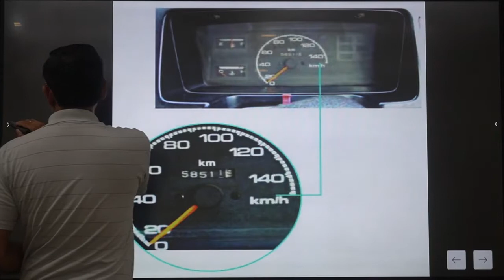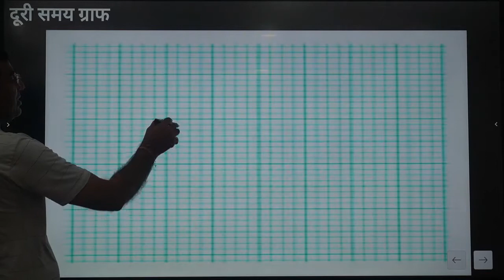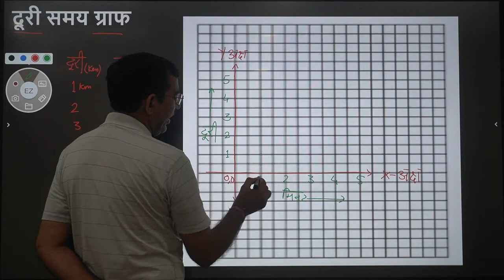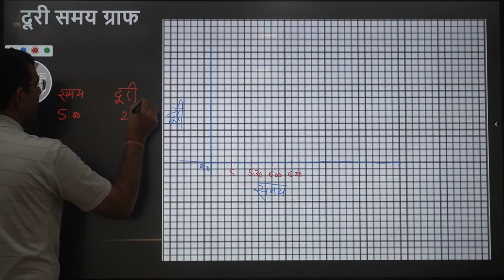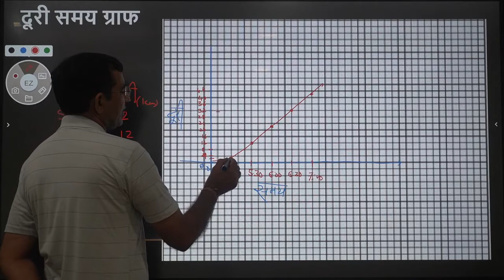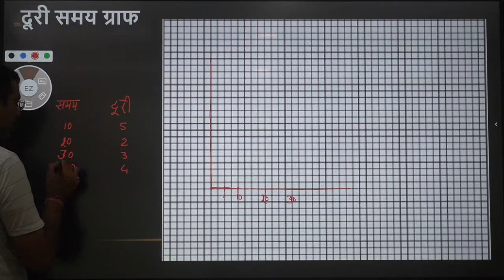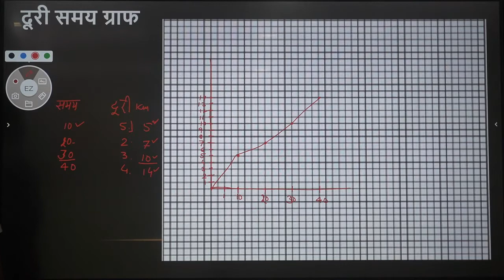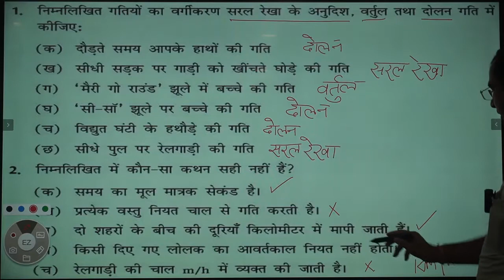CLASS-7#SCIENCE#HINDI MEDIUM#CHAPTER-13#गति एवं समय#LECTURE-4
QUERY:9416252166